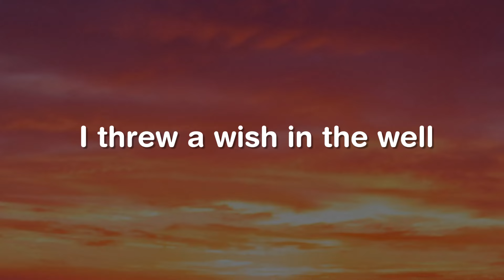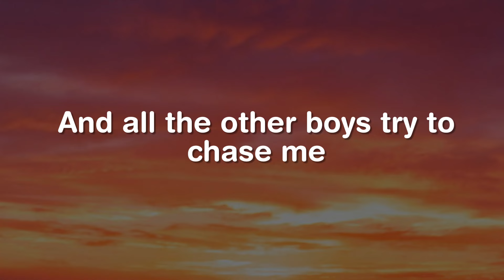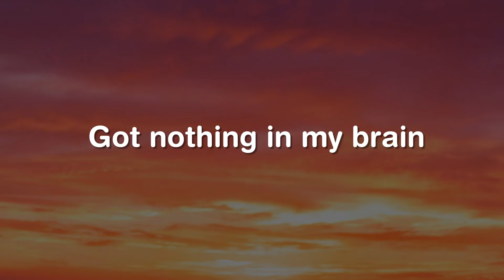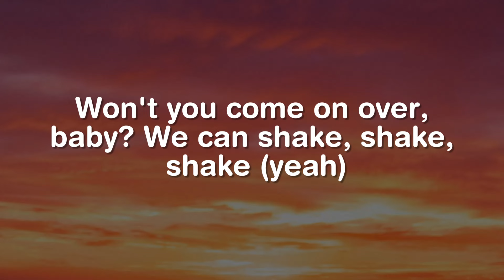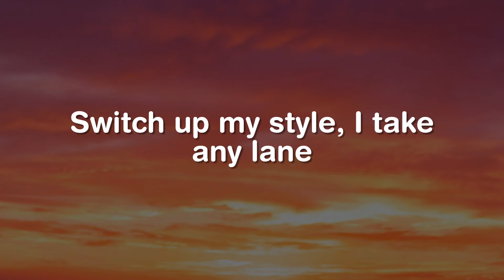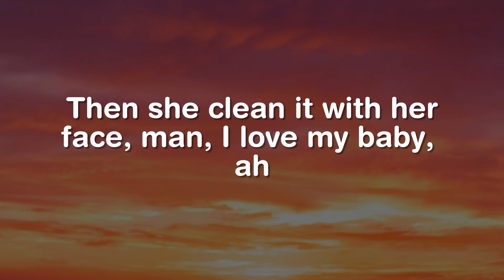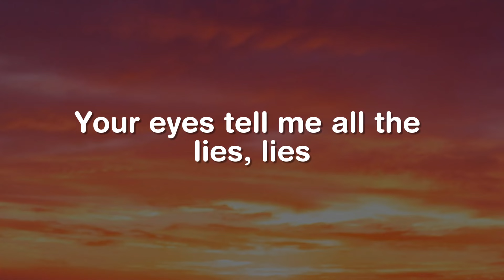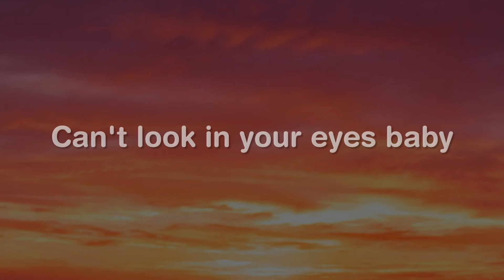Call Me Maybe, Shake It Off, Starboy (Lyrics) - Carly Rae Jepsen || Mix Lyrics Songs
(Bad, bad, bad, bad, bad, bad)